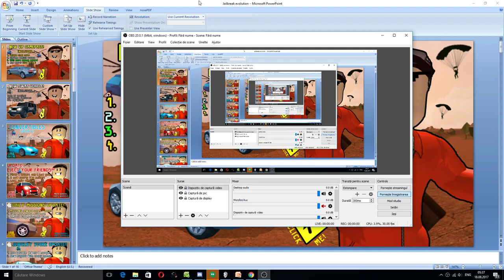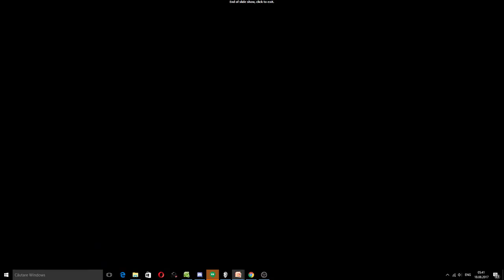Jailbreak Update History